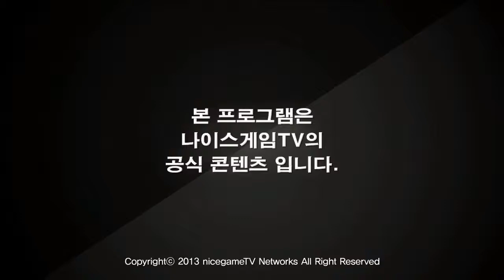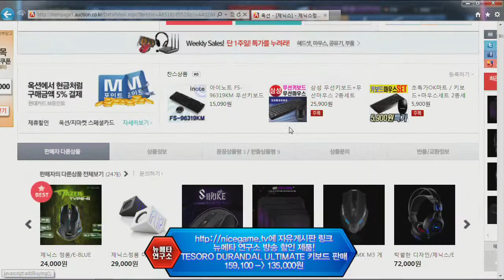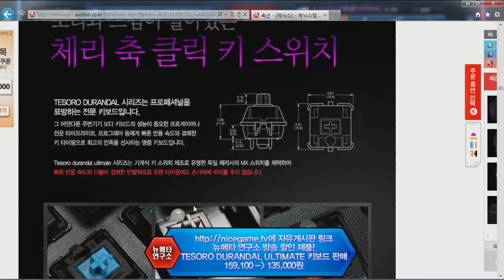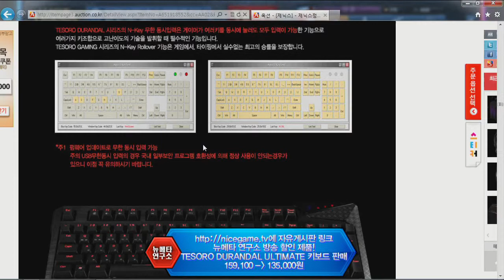130320 뉴메타 32화 2부 상